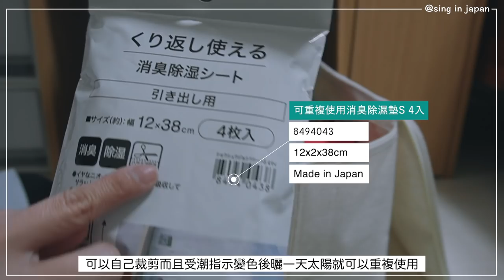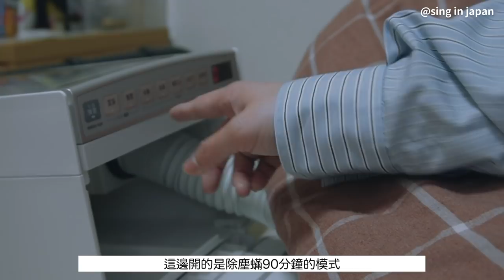無印收納盒✦重複使用宜得利防潮包✦加分收納✦簡化家務✦ ‡𝕊𝕀ℕ𝔾𝕀ℕ𝕁𝔸ℙ𝔸ℕ‡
這次是媽媽從前踩雷的換季家事改變後的新作法
預防的保養完之後下次換季又輕鬆了許多✿

星家團購-SMART SEAL聰明封儲物罐AS抗菌遮光
▶方形四件組▶圓形三件組
上蓋輕薄設計膠條可拆卸清洗
耐刮抗磨有玻璃透明感又沒易碎危險性
最重要的抗菌技術防霉抑臭超級推薦!!

哈囉大家好我們是住在日本三年的一家三口！

對我們的影片有興趣的話再麻煩訂閱起來喔